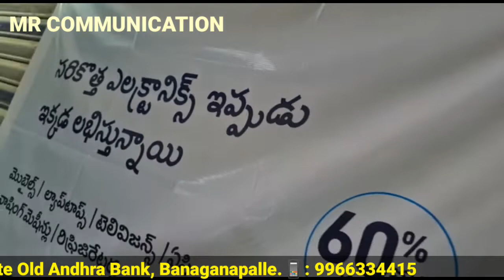MR COMMUNICATION#BANGANAPALLE MOBILE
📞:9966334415